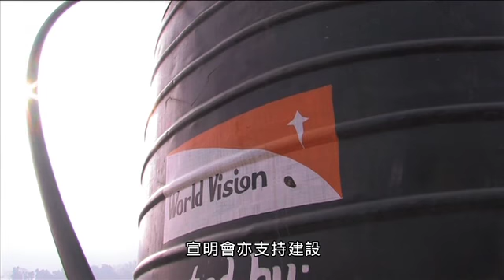尼泊爾Kathmandu區域發展項目經理分享發展成果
尼泊爾Kathmandu經過十二年的發展，當地的區域發展項目於2013年圓滿結束。項目經理Shomina Roy講述社區的轉化，並感謝香港助養者的支持。